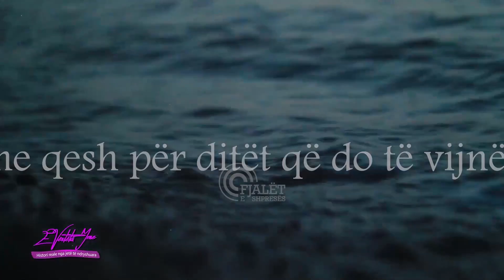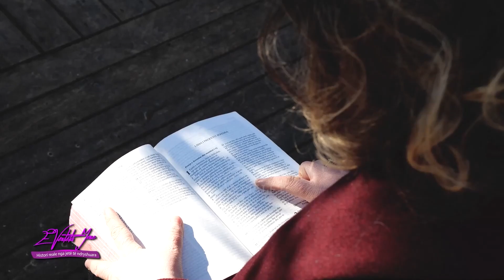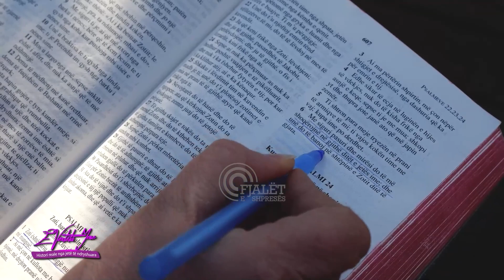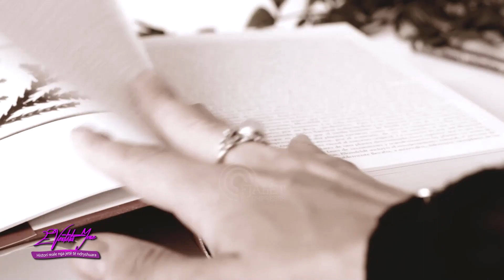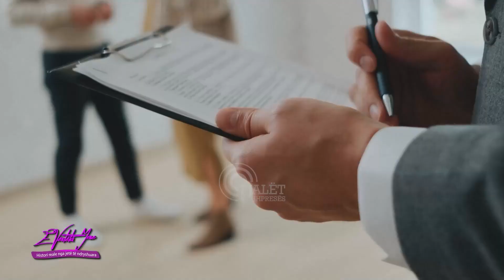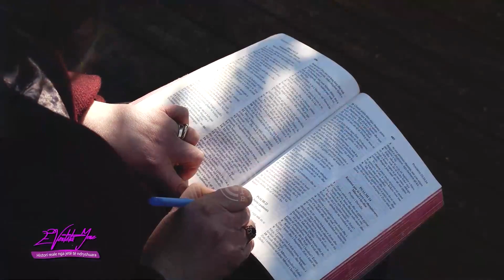Silvana Kraja - Drejtësia, paqja dhe gëzimi në Frymën e Shenjtë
Ajo është një grua që përtej bukurisë dhe gëzimit në fytyrë, shumë shpejt kupton dhe urtësinë që ka në sjellje, mendim e veprime. Një grua besimi, një bijë e bindur. Kjo falë asaj se ku e ka themeluar jetën e saj… pikërisht tek GURI I QOSHES për te qenë një enë nderi në atë që di dhe bën. fjalëteshpresës​​​​ deshmi​​​​ evërtetaime​